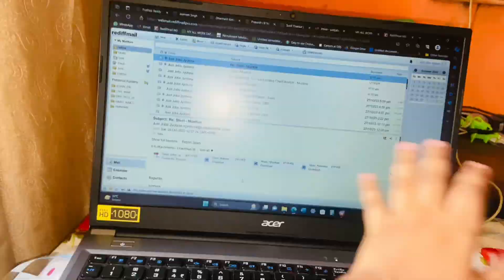Kiara Ko Sikaya Mene Scatting Or Bich Raat Mai Karna Pada Office Ka Kaam @Ajjoy16